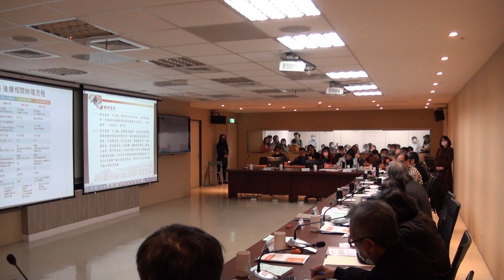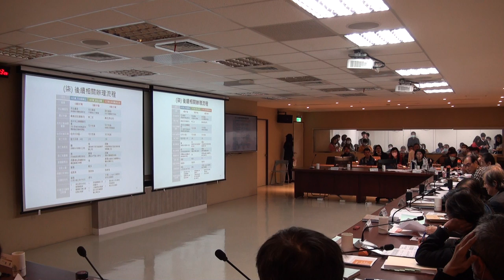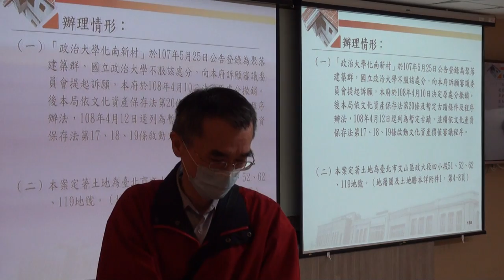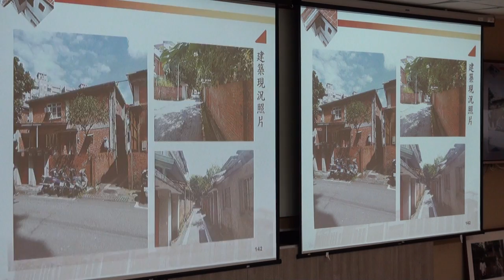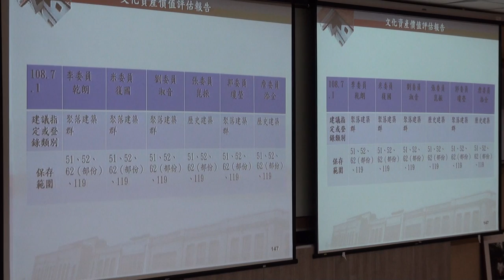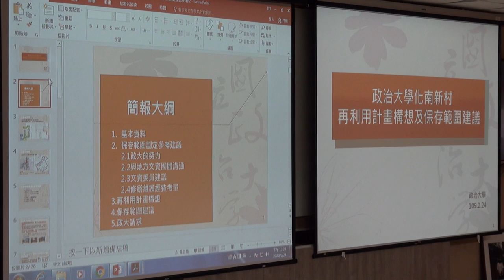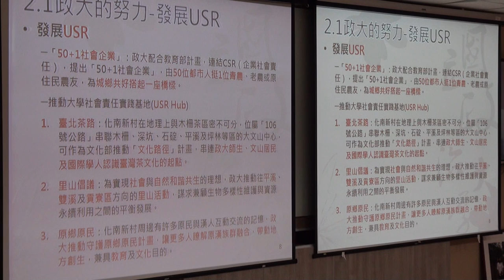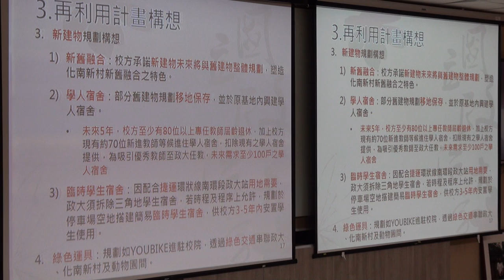臺北市政府古蹟歷史建築紀念建築聚落建築群考古遺址史蹟及文化景觀審議委員會第123次 PART7